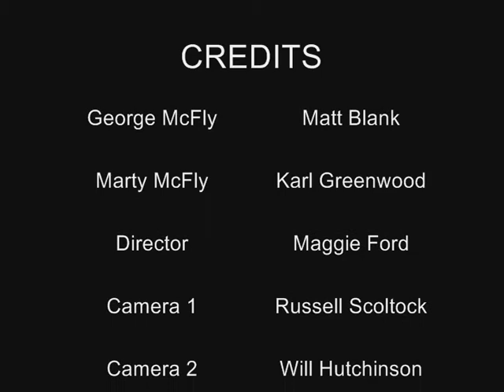Back to the Future (Karl Greenwood & Matt Blank)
This is a LIPA showreel from 2003 with Karl Greenwood & Matt Blank filming a scene from the 80's classic movie, Back to the Future. (Directed by Maggie ford)